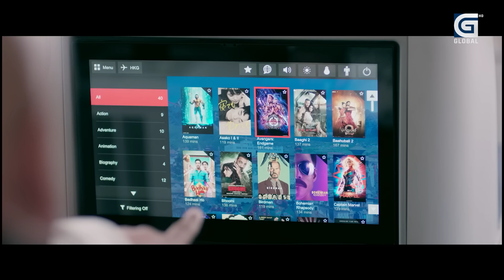Takshashila: प्रचण्डलाई भारतले जेल हाल्छ भन्ने डर छ || Prakash Giri || Dhruba Hari Adhikari